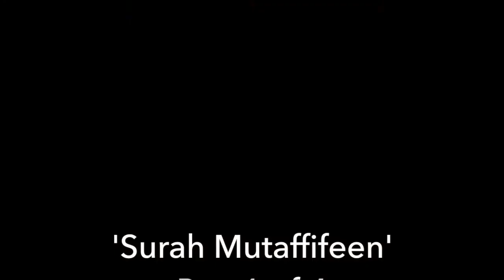Lesson 19 | Surah Mutaffifeen, 1 of 4 | Sheikh Hazem Rajab